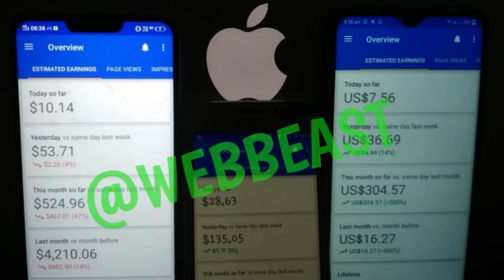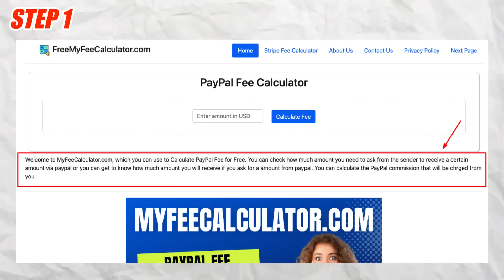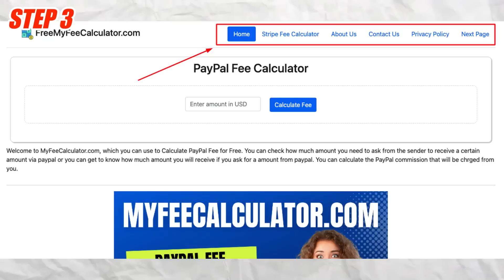✅ Fast Google Adsense Approval (WITHOUT ARTICLES) on Tools / Micro Niche Blogs | Earn Money Online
How to get Google Adsense Approval for Blogger & WordPress in 2022. How to Monetize Blogger & Wordpress Blogs with Google Adsense & Earn Money Online from Blogging. I have tried to share my Personal Learnings & Methods on How I Create my Blogs and Get Adsense Approval each time whenever I apply. You can implement these steps on your own blog & Get Fast Adsense Approval and Make Money Online from Your Blog or Websites.

○ Light
○ Laptop Desk Mat
○ Decoration

Queries Solved:-
1. Google Adsense
2. Blogger Adsense Approval
3. Adsense Approval for Blogger
4. How to Get Adsense Approval for Blogger
5. Google Adsense Approval for Blogger
6. How to Monetize Blogger with Adsense